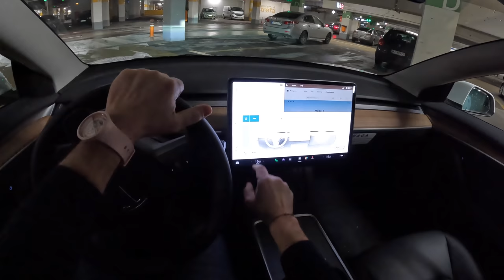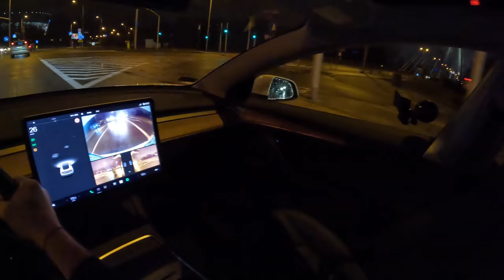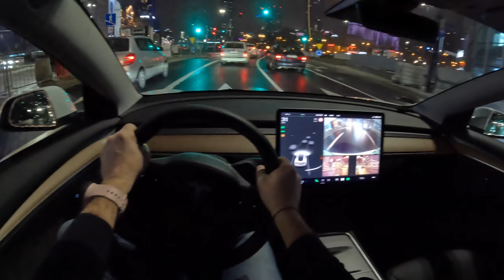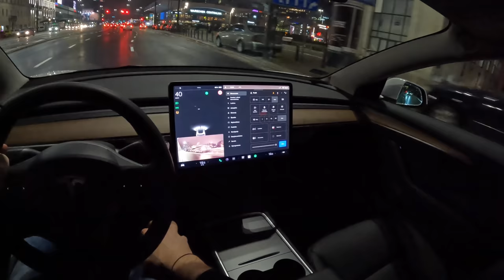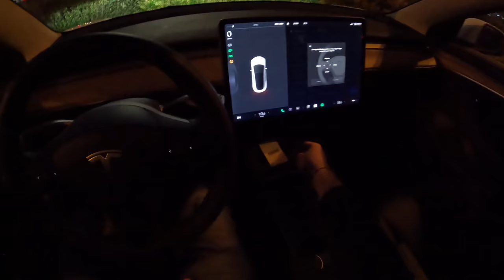Tesla Model 3 Night | POV Test Drive #1080 Joe Black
Car: Tesla Model 3 302 HP

0:00 Intro
0:08 Walk-around and interior
1:10 Casual driving
4:30 City drive

Engine: Electric
Power: 222 kW/302 hp
Torque: 430 Nm
Transmission: 1-speed automatic
Traction: RWD( Rear-Wheel Drive )

Acceleration (0–100 km/h): 6,0 s.
Top Speed: 190 km/h

Total Range: 491 km
Weight: 1900 Kg
Cargo Space: 405 Liter
Model: N/A
Base Price: 39.940 EUR

Driver: Joe Black
Video: GoPro Hero 10 Black / Sony a6300 + Sigma 16mm f1.4
Audio: Zoom H2n (recorder) & Roland CS-10EM (binaural microphones)
Edit: MacBook Pro / Final cut Pro X